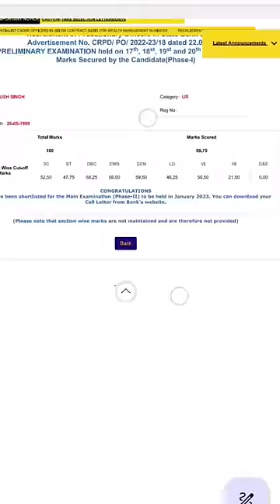SBI PO Final Result scorecard 2023 || Prelims | Mains and Final Scorecard || Banking CRACKER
This is my SBI PO 2023 final result scorecard, I'm selected in SBI as a probationary officer.